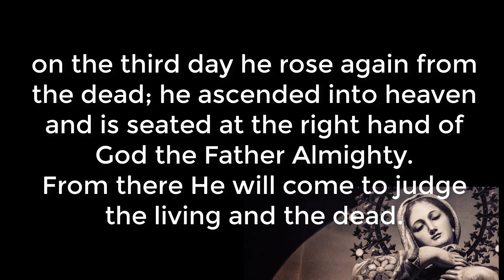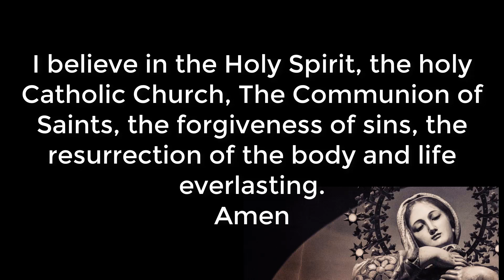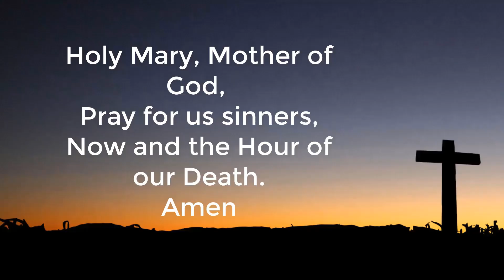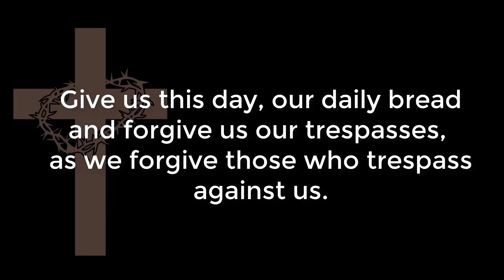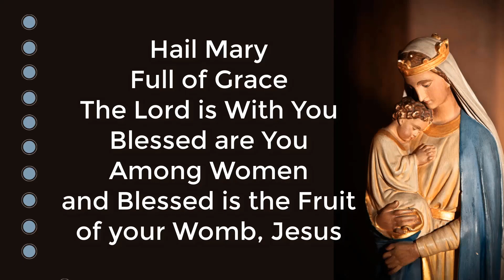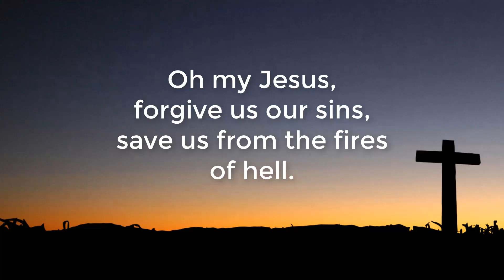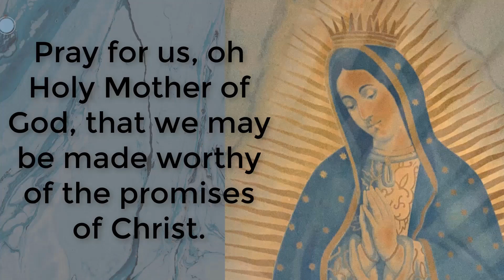Holy Rosary, Luminous Mysteries, prayed on Thursdays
Holy Rosary in English. Luminous Mysteries.  Thursday, July 27, 2023
Santo Rosario en inglés.  Luminosos Gloriosos.  Jueves 27 Julio 2023